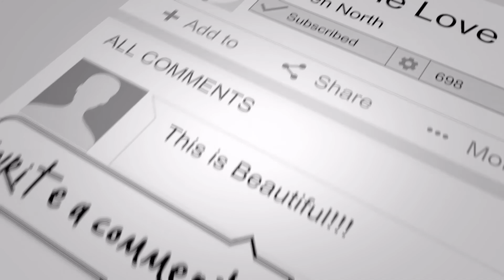🎵 "The Happy Life of Amy North" - Steven North (From the Album "The Journey") 🎵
💎 *Heart Activation Music with Powerful Crystal Frequencies* 💎

Step into the enchanting world of "The Happy Life of Amy North" - a captivating track by Steven North, taken from the heartwarming album "The Journey." Immerse yourself in the harmonious blend of soul-stirring melodies and the profound energies of Dioptase, Danburite, and Amethyst crystals from Heart Activation Music, igniting a transformative experience that will open your heart and uplift your spirit.

🌌 *Light Codes for Heart Awakening:* 🌌

Within the ethereal notes of "The Happy Life of Amy North," sacred light codes are intricately embedded, serving as gateways to a deeper understanding of love, joy, and inner peace. Let the soothing frequencies wash over you, gently unlocking the chambers of your heart, and guiding you towards a state of profound clarity and self-discovery.

💎 *Crystal Frequencies:* 💎

🔮 *Dioptase:* Embrace the healing energies of Dioptase, a crystal known for its heart-centered properties, aiding in emotional healing and encouraging forgiveness and compassion.

🔮 *Danburite:* This powerful crystal supports spiritual evolution, promoting a sense of joy, serenity, and a connection to higher realms.

🔮 *Amethyst:* Known as the stone of spiritual protection and purification, Amethyst aids in spiritual growth and enhances intuition and inner wisdom.

🌠 *Unlock Your Heart's True Potential:* 🌠

"The Happy Life of Amy North" offers a gateway to a joyous and fulfilled life. Let the harmonious vibrations uplift your soul, while the crystals' energies resonate with your being, guiding you towards inner harmony and genuine happiness.

🎶 *Listen to "The Happy Life of Amy North" on all major streaming platforms:*
- *Amazon Music:*

🌌 *About Steven North & Heart Activation Music:* 🌌

Steven North is a gifted composer and energy healer, known for his soulful creations that blend music with crystal frequencies and light codes. Heart Activation Music, a transformative journey of sound and consciousness, is Steven's gift to humanity, inspiring profound healing and awakening.

🔮 *Experience The Journey:* 🔮

Explore the full album "The Journey" to embark on a soulful expedition of healing and growth. Each track is a beacon of light, guiding you towards self-discovery and a deeper connection with your heart's desires.

🙏 *Thank you for embracing the magical frequencies of "The Happy Life of Amy North." May this heartfelt composition awaken the love within your heart and illuminate your path on "The Journey" of life.* 🙏